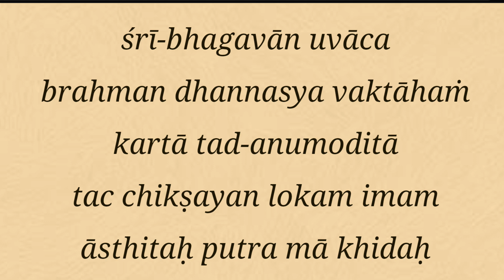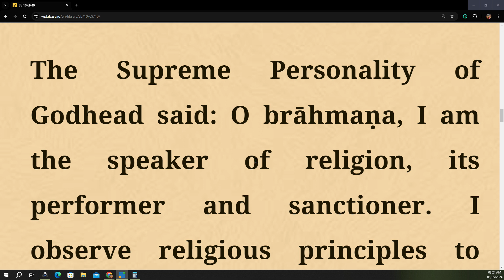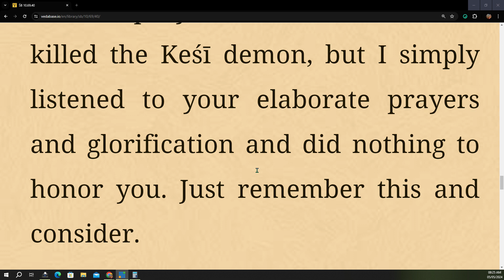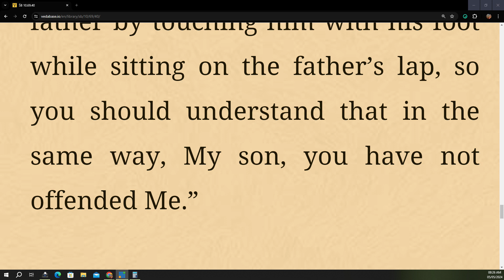Srimad Bhagavatam Class 10.69.31 to 40 | By H.G Mukund Madhav Prabhu | 5th May 2024